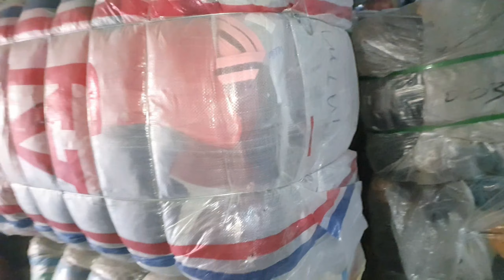Shershah landa bazaar | Men hood A1 quality| 80 kg bundle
Shershah landa bazaar | Men hood | used imported items

OwaisRaza